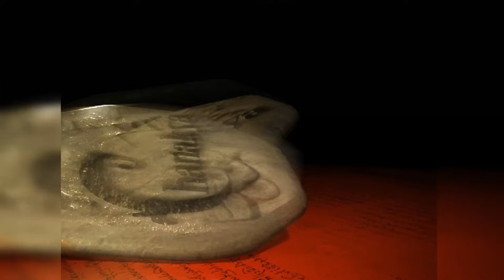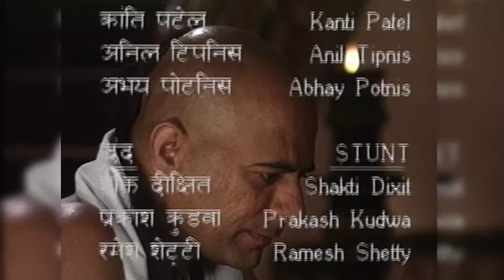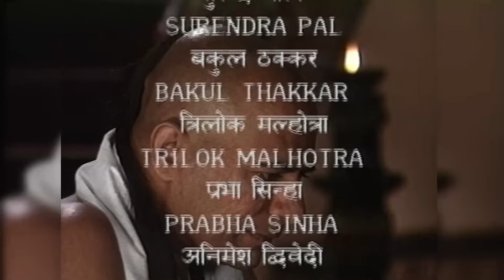चाणक्य Official | Episode 40 - Part -2 | Directed & Acted by Dr. Chandraprakash Dwivedi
Episode 40 Part -2 of a 47-part historical drama Chanakya. An epic Indian television series.

Written and directed by Dr. Chandraprakash Dwivedi.

Produced by
Prakash M Dwivedi.

Starring
Chandraprakash Dwivedi
Irrfan Khan
Sanjay Mishra
Dinesh Shakul
Suraj Chaddha
Surendra Pal
Prakash Dwivedi
Kurush Deboo
JD Majethia